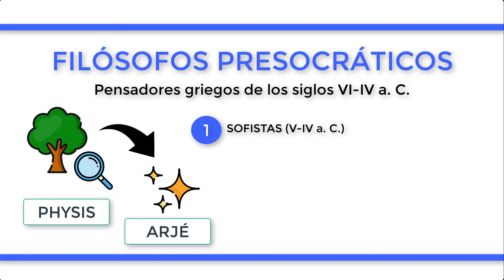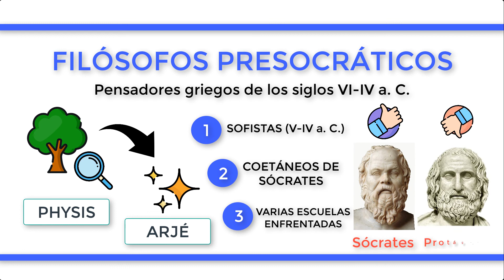¿Quiénes son los FILÓSOFOS PRESOCRÁTICOS?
Los filósofos presocráticos son aquellos pensadores griegos que entre los siglos VI y IV a. C. se ocuparon de explicar la realidad entendida como naturaleza o “physis” a partir de uno o varios principios, denominados “arjés”. No obstante, el concepto “presocrático” no define bien una etapa de la historia de la filosofía debido a varios motivos:
1. Durante el siglo VI a. C. todos los filósofos eran presocráticos, pero en los siglos V y IV a. C. existía también la corriente sofista, que se caracteriza por rechazar los problemas naturales y físicos y ocuparse tan solo del “nomos”, el mundo cultural y político.
2. No todos los presocráticos son anteriores a Sócrates sino que algunos fueron coetáneos suyos e incluso uno de ellos, Demócrito, murió treinta años después que Sócrates
3. El término parece designar a una escuela cuando en realidad dentro de los presocráticos existen varias escuelas enfrentadas
Con todo, el término procede de una época de la historia de la filosofía que, siguiendo a Platón, consideraba a Sócrates como verdadero fundador de la filosofía, presentando a los pensadores anteriores como meros antecedentes y a los sofistas como falsos filósofos. Los principales filósofos presocráticos son, por tanto, Tales, Anaximandro, Anaxímenes, Pitágoras, Jenófanes, Heráclito, Parménides, Zenón, Empédocles, Anaxágoras, Demócrito y Leucipo.